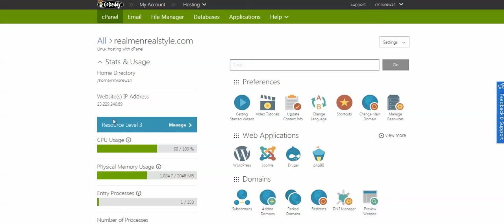GoDaddy Shared Hosting - Buy Additional Resources and Be Fast!